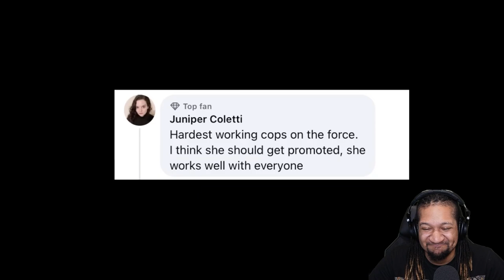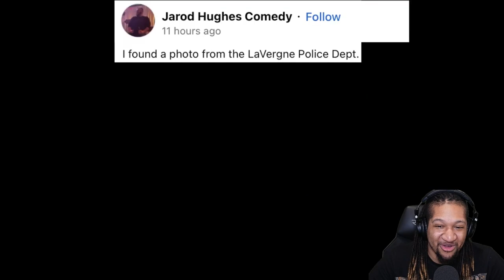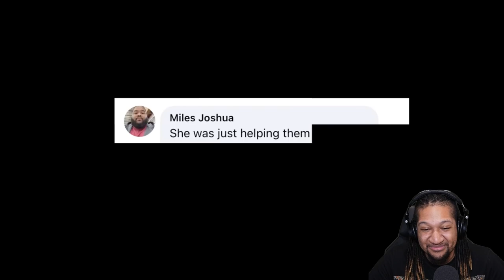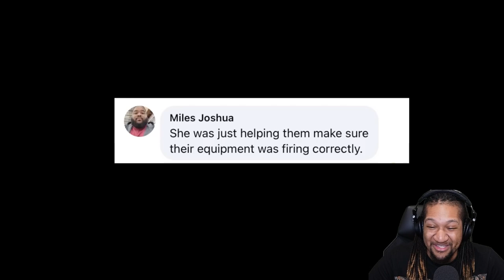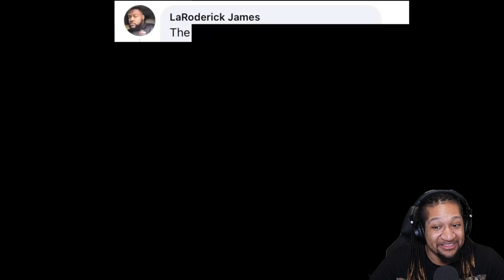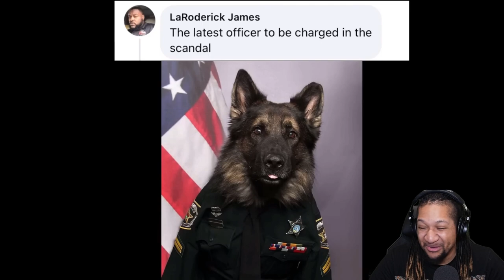THE INTERNET IS UNDEFEATED! | Reaction to Mentally Mitch - Lavergne Police Department Memes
This is my Reaction to Lavergne Police Department memes